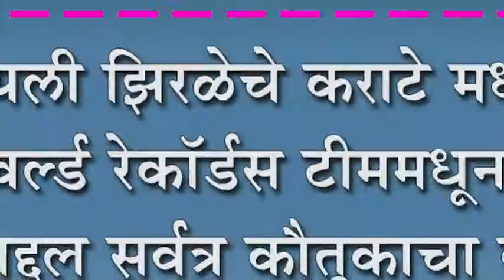सायली झिरळेचे कराटे मध्ये युनिक वल्र्ड रेकॉर्डस टीममधून यश : यशाबद्दल सर्वत्र कौतुकाचा वर्षाव